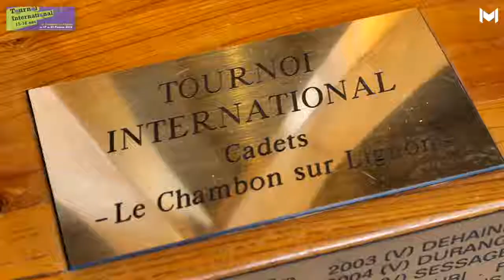Nicolas Jadoun - Tennis and School Program Experience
Our Tennis & School program offers our young students high-level academic and sports tuition, allowing them to combine year-round intensive training and tournaments with an adapted school curriculum. We need to evaluate every applicant on both their tennis and education levels but also on their motivation and mindset to make sure they are ready to join the Mouratoglou Team.